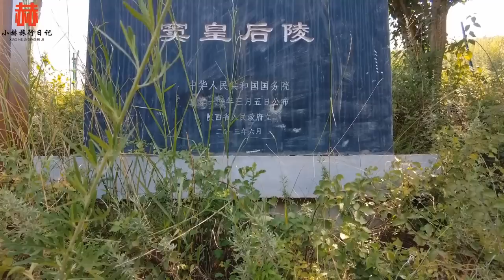探访窦漪房陵墓，她是汉武帝最怕的女人，2000年后墓地现状如何？